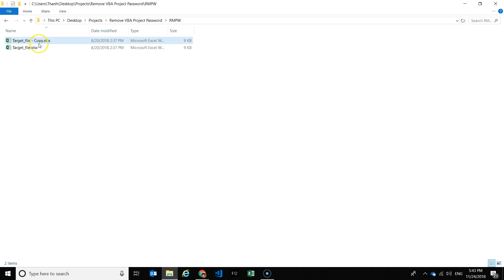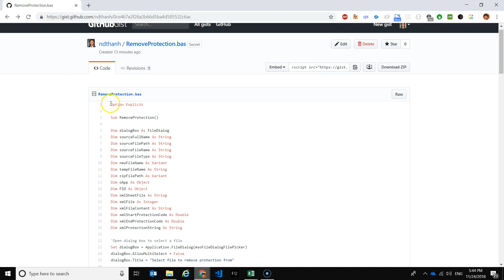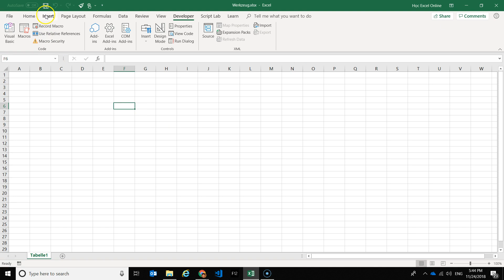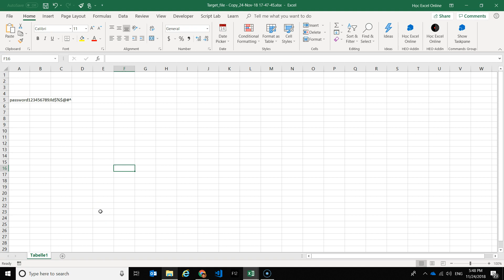Excel Blattschutz aufheben passwort vergessen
Passwort des Blattschutzes entfernen (Wenn du das Passwort vergisst)

Video bitte nicht teilen.
Benutzen auf eigene Gefahr.
Mach doch bitte eine Kopie von der Datei

Passwort des Blattschutzes vergessen
Entfernen von Schutz einer Excel Tabelle
Entfernen von Kennwort Arbeitsmappen
Excel-Blattschutz aufheben
Excel-Blattschutz aufheben ohne passwort
Excel-Blattschutz entfernen
excel blattschutz entfernen ohne passwort
excel blattschutz entfernen passwort vergessen
Excel passwort vergessen
Excel kennwort vergessen
Blattschutz entfernen
Blattschutz aufheben
blattschutz aufheben excel 2010
blattschutz aufheben excel 2013